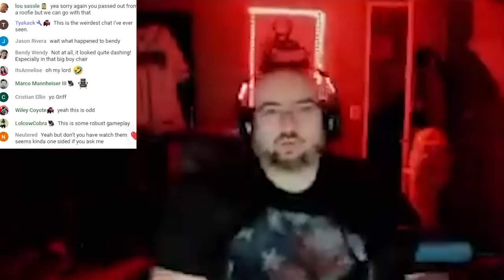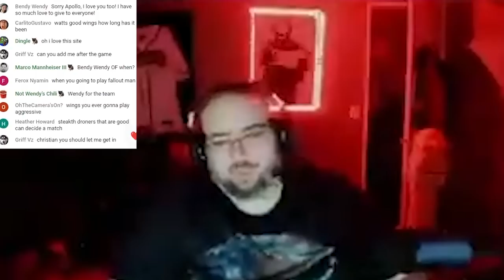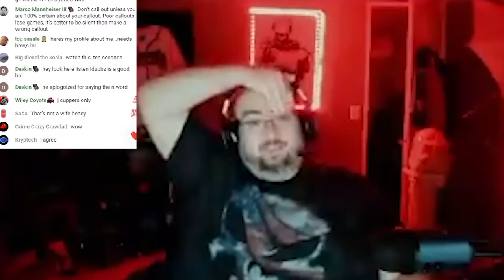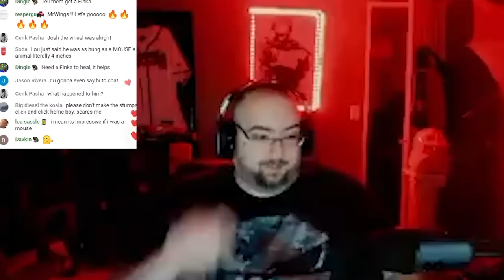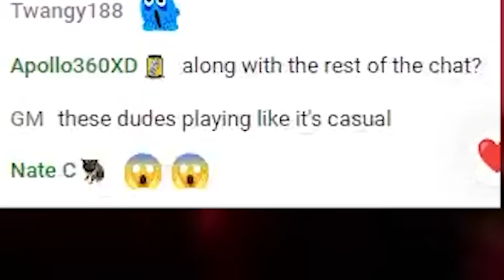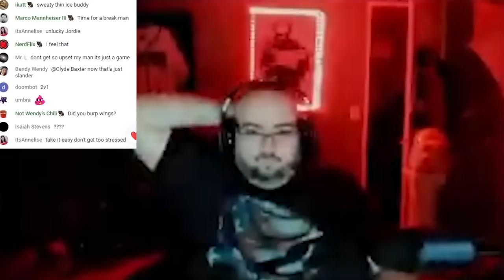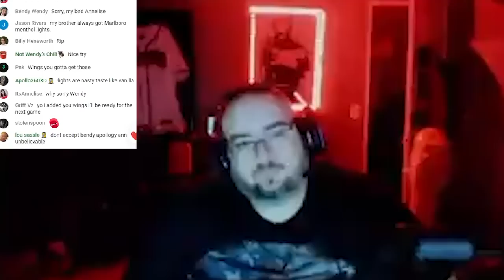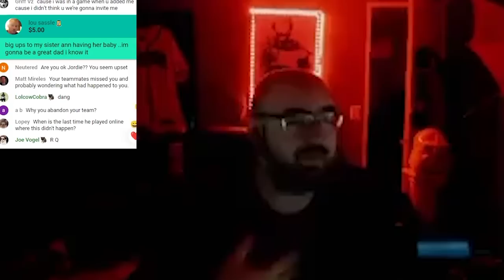TROLL ALMOST MAKES WingsOfRedemption GIVE UP STREAMING ALL TOGETHER